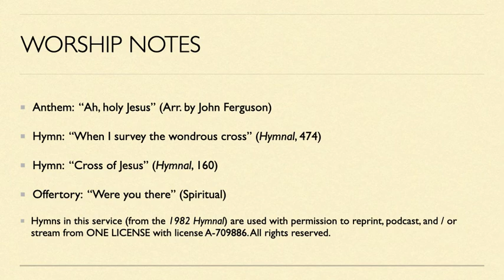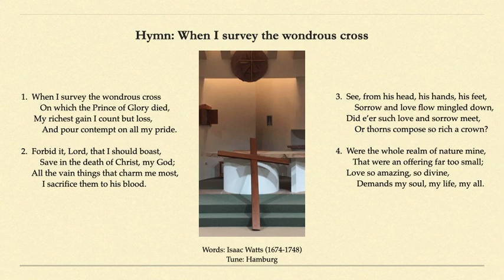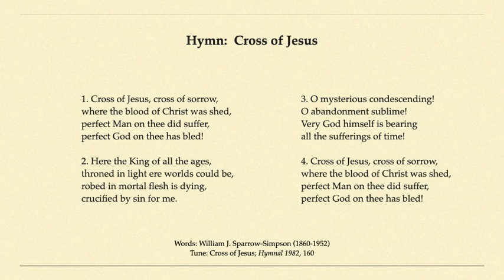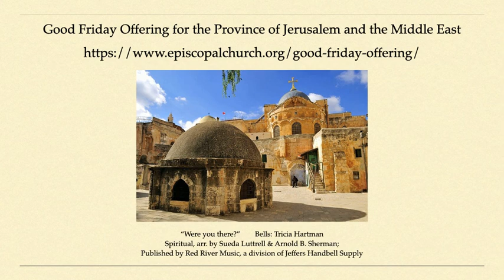Good Friday 2021 Music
The musical selections from the Good Friday Service at Good Shepherd on April 2, 2021.